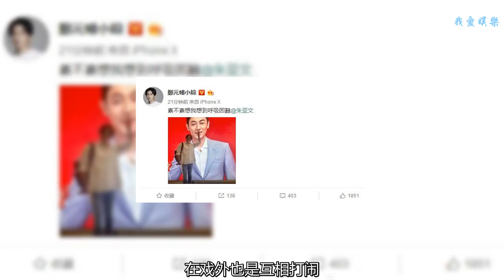鄭元暢對著朱亞文畫像 插鼻孔，說：“素不素想我想到呼吸困難”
鄭元暢，朱亞文，李佳航主演的電視劇《合伙人》即將播出，從三位的動態上來看，他們不僅在戲里感情好，在戲外也是互相打鬧，互相調侃兄弟情深那！這不今天鄭元暢偶然經過朱亞文海報下，于是比了個V字的手勢，然后故意把手勢放到了朱亞文畫像的鼻孔下，還配文說：“素不素想我想到呼吸困難”還發微博@了朱亞文。哈哈真是太可愛了！
    求此刻朱亞文的心理陰影面積，哈哈！小編只想說：小綜，請放開那個朱亞文，讓我來！網友們的神回復也相當精彩：
    Sennany：朱亞文:令人窒息的操作
    吸金美少年：哈哈哈朱亞文看了想打人
這個美女真有才：是有點無法呼吸.
    這是ABB的世界：是我們想你想到呼吸困難好吧
    愛豆小綜：亞文拿著四十米長的大刀在朝你趕來
    還有網友也正好在現場拍到了這一幕
    也有正好錯過這一幕的網友，但是回復相當暖心，鄭元暢的小柒柒：拜拜 回去好好休息 雖然沒見到你 但我在你身后陪你走過這條路了！
    你們三加油！希望《合伙人》能有一個好的成績哦！